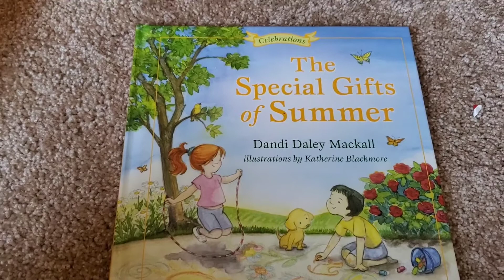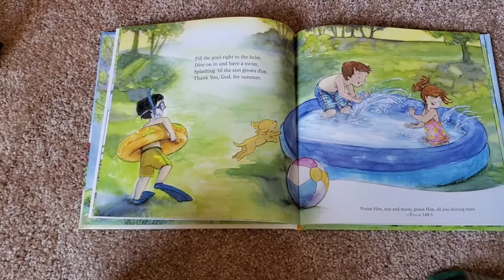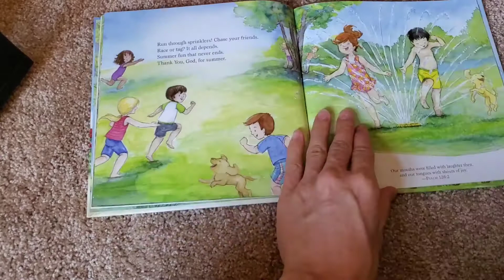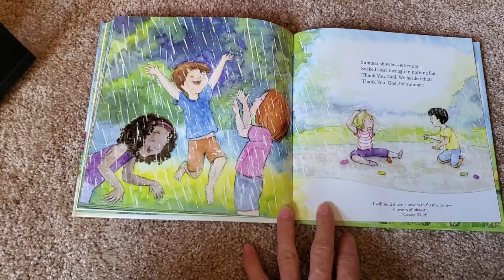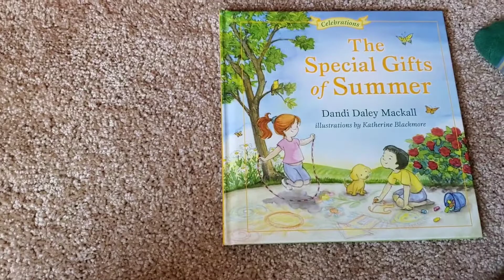Storytime with A & N "The Special Gifts of Summer"